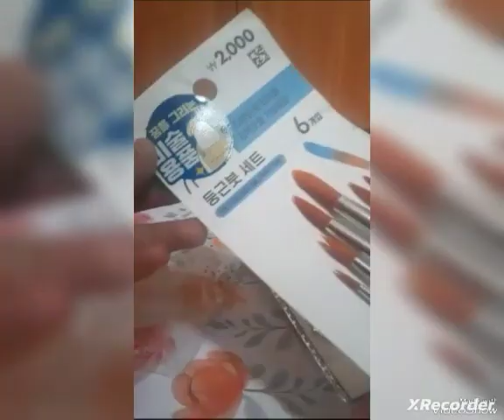l got new things 💚 to study tabal 😊#